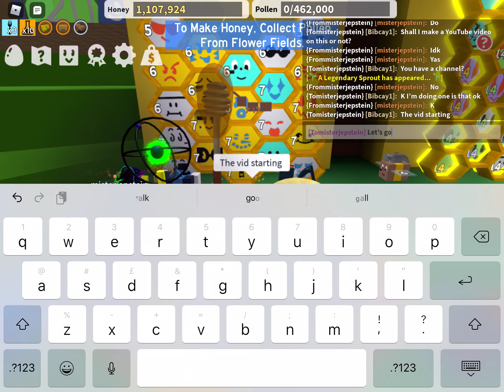Roblox bee swarm simulator gameplay shoutout to misterjepstein